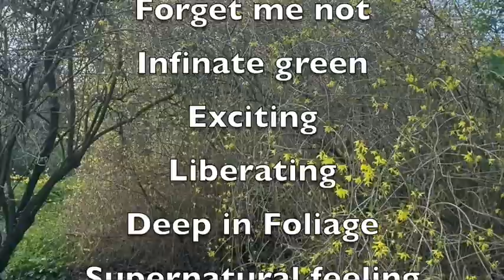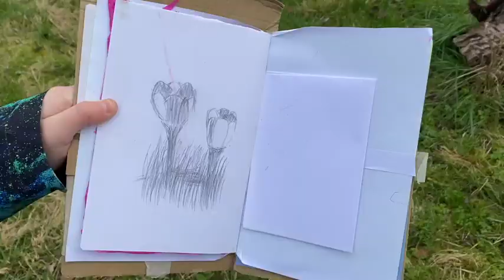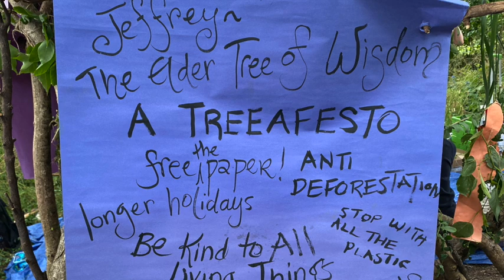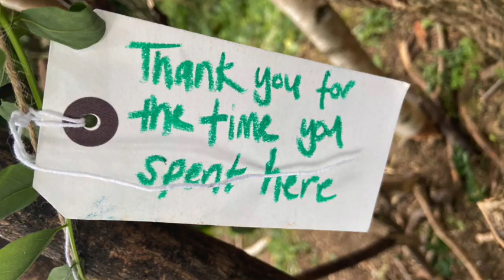Infinite Highfields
This is a short film made by artist Hilary Cox Condron to celebrate the Highfields work that Cambridge Curiosity and Imagination have done with North Cambridge Academy students this year.